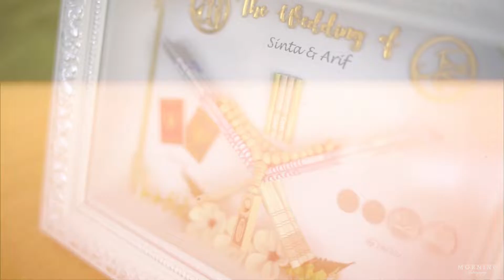Teaser Wedding Arif & Sinta